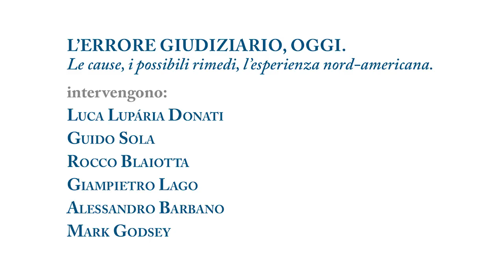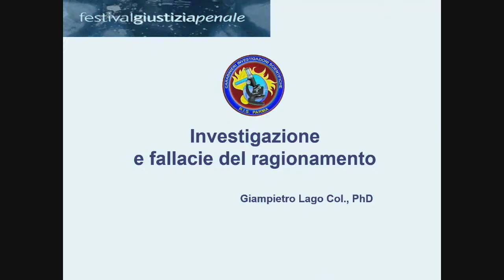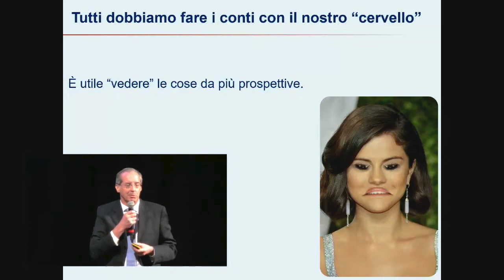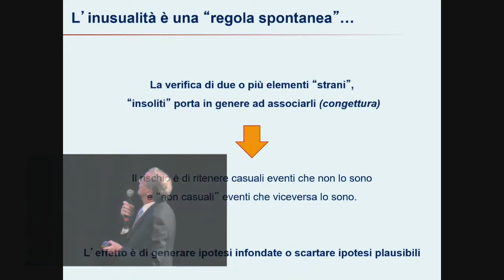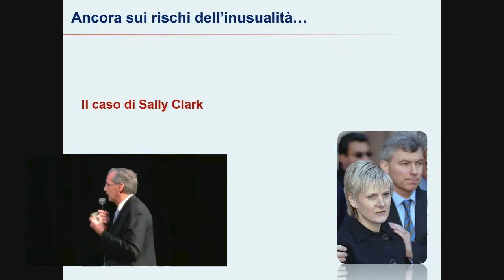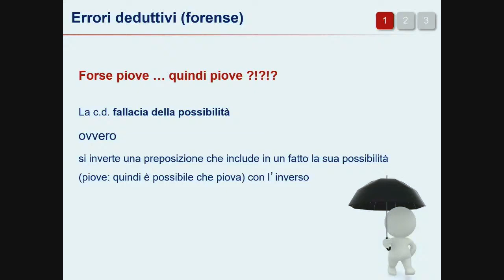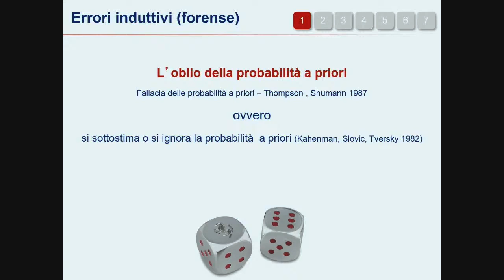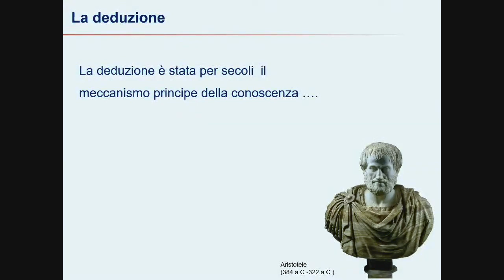FGP 19 | L'ERRORE GIUDIZIARIO OGGI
Le cause, i possibili rimedi, l’esperienza nord-americana.

intervengono:
Luca Lupária Donati
Guido Sola
Rocco Blaiotta
Giampietro Lago

Mark Godsey